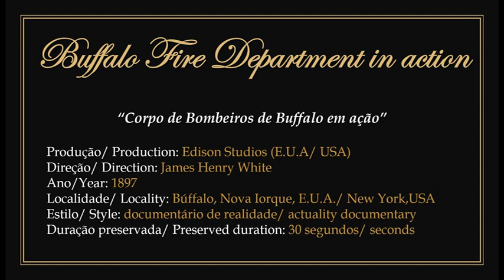1897 - Buffalo Fire Department in action - James Henry White (Edison Studios)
► Film in public domain. Documentary directed by Canadian producer and filmmaker James Henry White for Edison Studios in 1897.
1) It presents the entire rescue crew of the Buffalo Fire Department, New York, USA. leaving to attend a fire emergency.
2) To watch the original work without the presentation: 00:00:30.

► "Corpo de Bombeiros de Buffalo em ação". Filme em domínio público.
1) Documentário dirigido pelo produtor e cineasta canadense James Henry White para os estudios Edison em 1897.
2) Apresenta toda a guarnição de socorro do Corpo de Bombeiros de Buffalo, Nova Iorque, E.U.A. saindo para atender uma emergência de incêndio.
3) Para assistir a obra original sem a apresentação: 00:00:30.